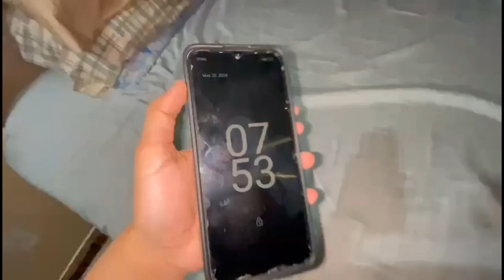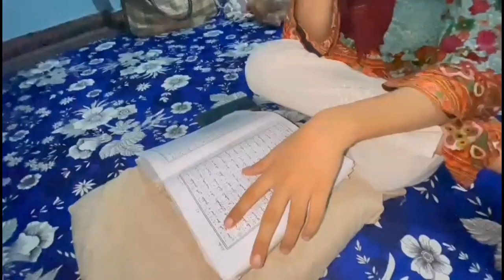SISTER na iPhone le liya 😍 || treat Nahin li Ammi na 🙄